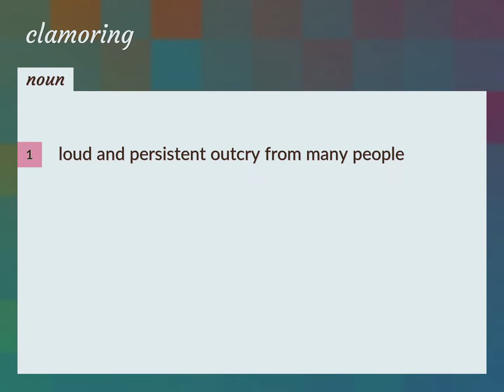Clamoring | meaning of Clamoring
What is CLAMORING meaning?